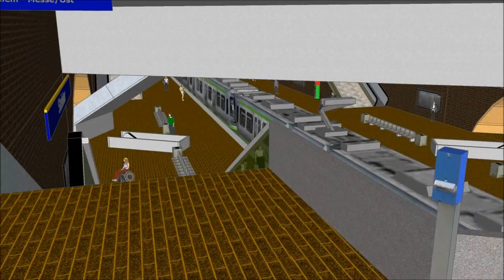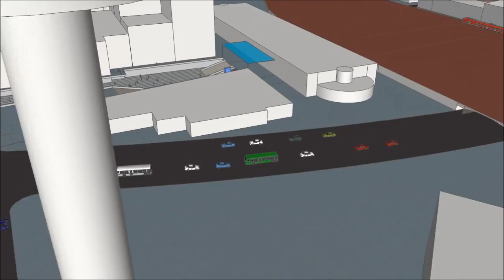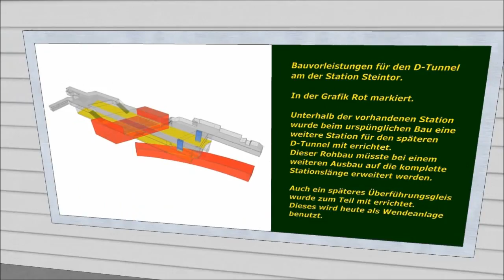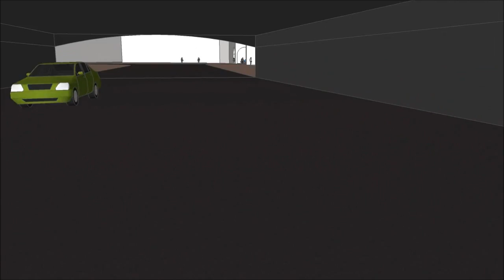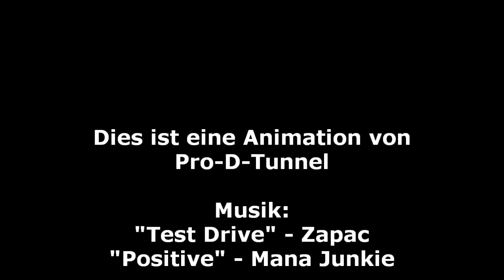Innenstadt D-Tunnel nach 1960'er Orginalplan in Hannover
- mehr auch unter "Weitere anzeigen".
Diese Animation zeigt den Innenstadt D-Tunnel In Hannover so wie der derzeit im Gespräch ist.
Es geht um die Stationen Steintor und Hauptbahnhof.
Optional ist noch eine Station Ernst-August-Platz denkbar.

Die derzeit oberirdisch fahrende Linie 10 hat eine Station auf dem Bahnhofsvorplatz keinen direkten Anschluß an die restlichen Linien.

Die beiden Stationen sind sogenannte Turmbahnhöfe mit übereinanderliegenden Stationen, in diesen drei Fällen mit einem 60 Grad Kreuzungswinkel.
Die Stationen Steintor, HBF und Marienstraße haben bereits unterschiedlich große Bauvorleistungen die in den Jahren der Errichtung der Stadtbahn (U-Bahn) mit angelegt worden sind.
Unter der bestehenden Station Hauptbahnhof befindet sich eine komplett im Rohbau errichtete (Geister-)Station.
Diese wird sogar bei aktuellen Neubauten mit erfasst, z.B. bei dem Bau eines Fahrstuhles aus dem Jahr 2010.
Dieser führt u.A auch direkt in die seit 35 Jahren schlummernden Geisterstation.

Dieser Rohbau kann auch über besichtigt werden, Termine dort im Kalender.

Am Steintor ist in dem Kreuzungsbereich der Station die darunter liegende Ebene bereits mit errichtet und muß nur seitlich auf die komplette Stationslänge erweitert werden.

Auch in der Marienstraße gibt es eine Vorleistung, auch wenn diese nicht direkt sichtbar ist.
Dies ist eine Art unterirdische Brücke im Kreuzungsbereich, so das problemlos darunter hindurch gebaut werden kann.

Diese Bauvorleistungen werden in dem Video in Form von Infografiken genauer vorgestellt.

Durch den Bau des D-Tunnels würde dieser Station auch von der Erreichbarkeit per Fahrstuhl profitieren da durch die D-Ebene auch ein durchgängiger Fahrstuhl von der Oberfläche auf alle Ebenen möglich ist.

Durch das Konzept der Turmbahnhöfe mit einem 60 Grad Kreuzungswinkel ist es möglich mit nur 1 (Roll-)Treppe oder einem Fahrstuhl zu allen anderen Linien im Netz umzusteigen.
Dadurch ergeben sich deutlich verbesserten Umsteigebeziehungen für die Fahrgäste der Linie 10 und 17 aus den Ahlem, Limmer und Linden in Hannover.
Bisher müssen die Fahrgäste aus dieser Richtung durch Wind und Wetter von der nicht barrierefrei ausgelegten Haltestelle auf dem Bahnhofsvorplatz durch den kompletten DB-Hauptbahnhof mit insgesamt 14 Gleisen laufen um die anderen Linien zu erreichen.

Diese extrem schlechten Umsteigebeziehungen werden durch den Bau des D-Tunnels deutlich verbessert.